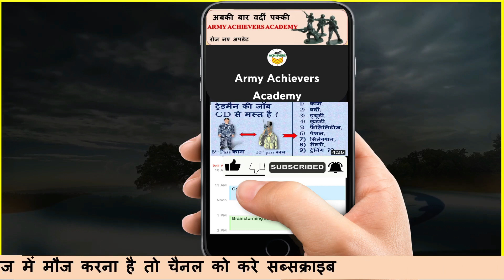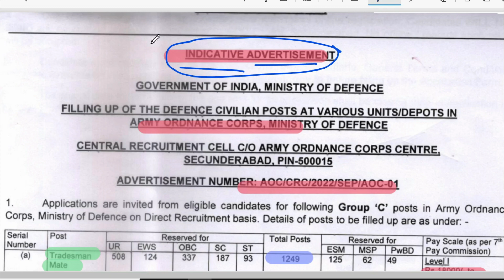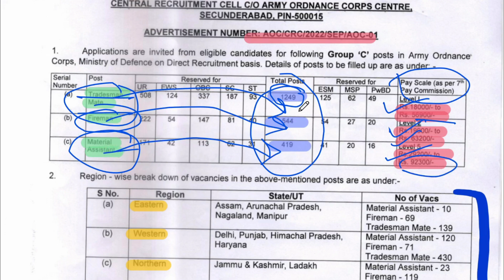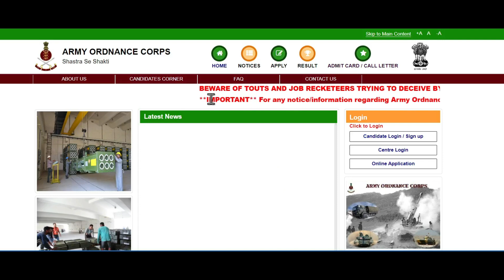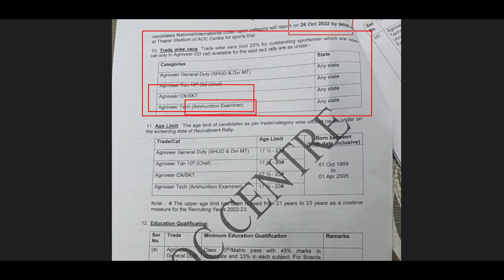✅आर्मी आर्डिनेंस कोर (AOC) नया अपडेट आ गया / aoc civilian recruitment 2022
Army Achievers लेटेस्ट अपडेट पाने के लिए जुड़े 👉
In this video we’ll walk you through:
आर्मी आर्डिनेंस कोर (AOC) 10 पास परमानेंट जॉब / aoc civilian recruitment 2022

टेक्निकल एग्जाम की तैयारी के लिए चैनल की लिंक

aoc civilian recruitment 2022,aoc army ordnance corps

📣 अग्निवीर रिलेशन भर्ती और ओपन भर्ती की सीधी सटीक जानकारी हिंदी में, अग्निवीर स्पोर्ट्स कोटा भर्ती की जानकारी , अग्निवीर म्यूजिशियन भर्ती की जानकारी,आर्मी भर्ती में लगने वाले डाक्यूमेंट्स की जानकारी , अग्निवीर आर्मी कैसे ज्वाइन करे ये सभी जानकारी आपको टाइम to टाइम मिलती रहेगी / चैनल को सब्सक्राइब करके रखे और टेलीग्राम पर आप मुझसे जुड़ सकते है और अपनी समस्या शेयर कर सकते है जय हिन्द